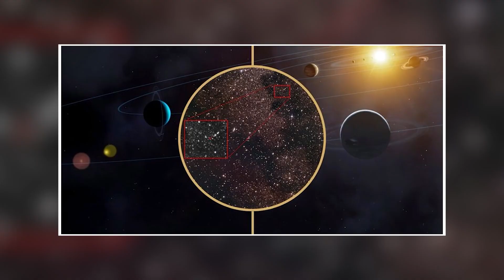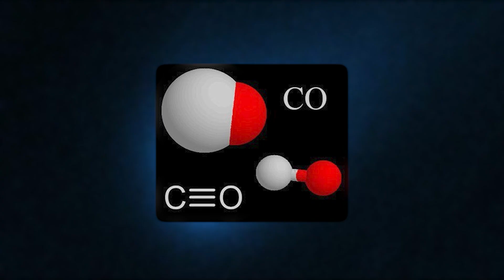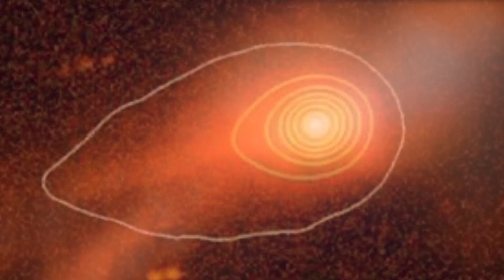NASA’s Quantum AI Reanalysis of 2I/Borisov Just Exposed a Chilling Link to 3I/ATLAS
It shattered into more than thirty pieces. That was the fate of Comet ATLAS, a celestial body that was supposed to light up our night sky. It simply disintegrated, leaving astronomers stunned. Miles away, another object, 2I/Borisov, was rewriting the rules. You see, this was no ordinary comet; it was a messenger from another star. A fresh reanalysis of Borisov has uncovered a shocking link to the tragic end of ATLAS. This isn't just a story about two comets; it’s about a cosmic blueprint and a chilling warning written in the stars for our own solar system.